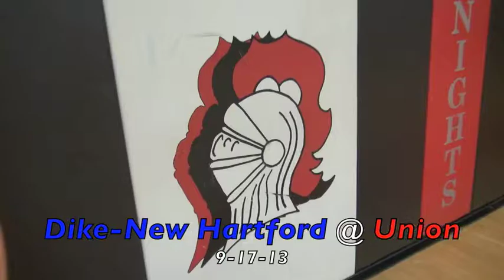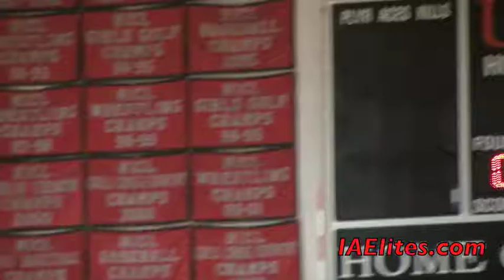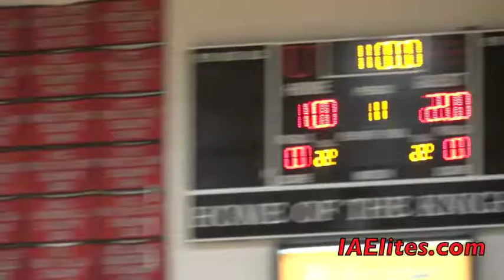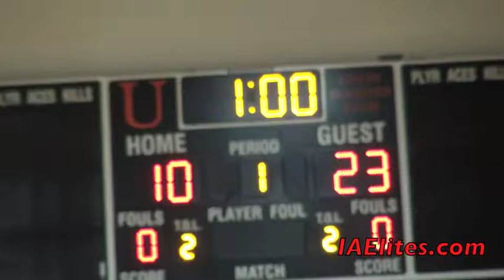#1 In 2A Dike New Hartford @ #2 In 3A Union (IA HS Volleyball)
9-17-13 @ Union HS (La Porte City, IA)
-Dike-New Hartford volleyball really has never had to come back from a loss. Being a dynasty and having a 2012 record of 45-0 with many major players returning doesn't allow these situations to occur. After a 3-0 loss to St. James Academy (Topeka, KS) who is by the way currently ranked 2nd in the nation, tuesday the Wolverine's needed to respond. That they did in dominating fashion winning 3-0 in straight sets 25-14, 25-7, & 25-20. Ball control and placement was a key factor as Union was always off balance not knowing what was coming next. Rachel Koop (2015 UNI Commit) set this up to perfection by either setting up her hitters for the kill or faking that and dropping one down in an open area. Wisconsin commit 6'5 Brooke Morgan laid the hammer down early and often with velocity that was impossible to catch up to. Briana Weber (2015 UNI Commit) showed why she may be a top 10 all around player in the nation for her class displaying great diving digs and kills on top of kills, scoring in a variety of ways from all over. Lizzy Blough held the serve for the longest run and was the MVP of the second set pulling out aces and putting the New Hartford squad in the best situation to run up the score, which they did.
It is scary how good this team is and will be considering they have over 5 elite players in the junior class. Forget getting to state and winning that, obviously that is the goal, THIS WILL BE A TOP 5 National team this year and possibly the best in the nation the in 2014.

-Johnny Hines (@hovercrafthines)